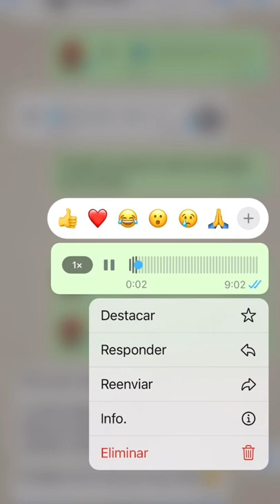Audios durante los 900 kms en bicicleta a Portugal.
No siempre es todo bonito, a veces hay momentos malos… (aunque son los menos)